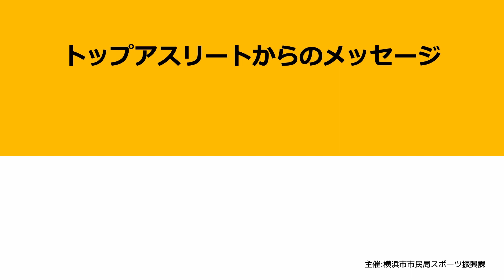女子トップアスリートからのメッセージ（日体大SMG横浜・毛利美佑選手）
令和４年３月13日に開催したウェビナー「これを知ればスポーツがもっと楽しくなる！公認スポーツ栄養士・女子トップアスリートに学ぶスポーツのすすめ！」の中で配信した、市内の女子トップスポーツチーム選手から、スポーツを頑張る子どもたちや、その指導者に向けたメッセージ動画です。
ご出演されているのは、「横浜スポーツパートナーズ」に参画いただいている、「日体大SMG横浜」の「毛利美佑選手」です。
「横浜スポーツパートナーズ」関連ページへのリンク
「横浜スポーツパートナーズ」パートナーチーム紹介へのリンク
横浜市　市民局　スポーツ振興課